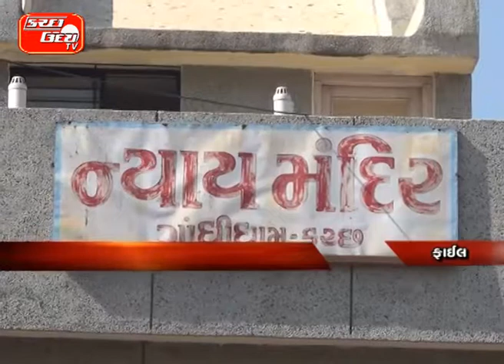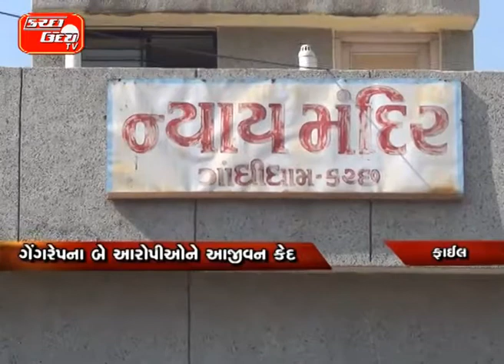ગાંધીધામ સેશન્સ કોર્ટનો ધાક બેસાડતો ચુકાદો…ગેંગરેપના બે આરોપીઓને આજીવન કેદ…પાંચ વર્ષ પૂર્વે બાળકો પર